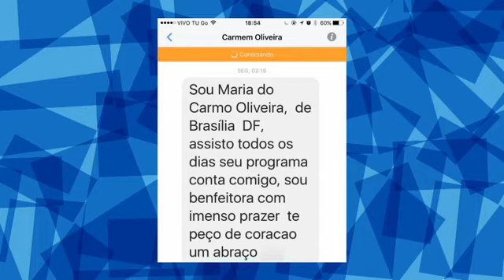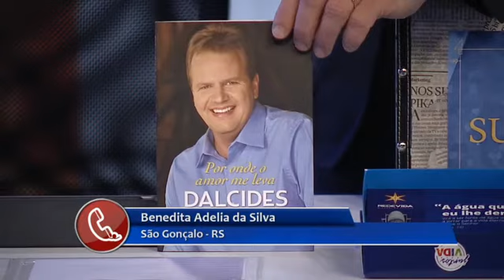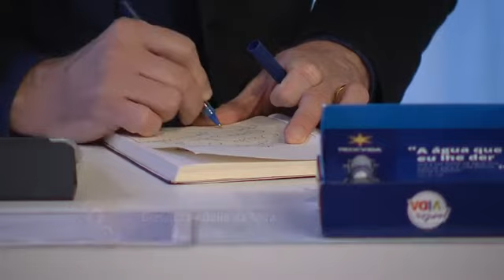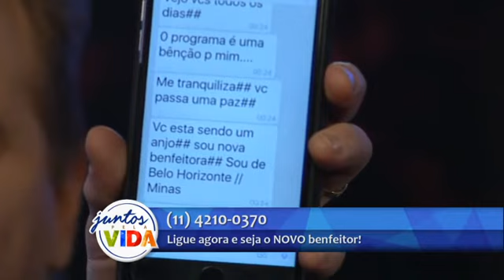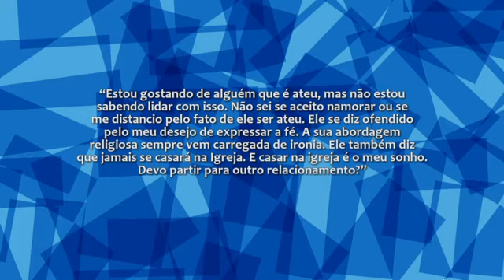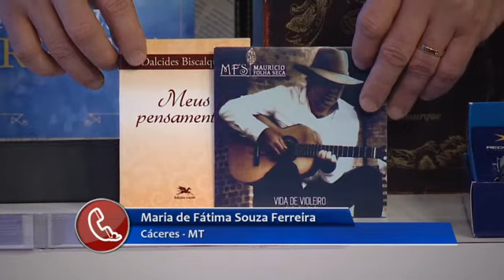Conta Comigo - programa exibido em 19/11/2016 Parte 1